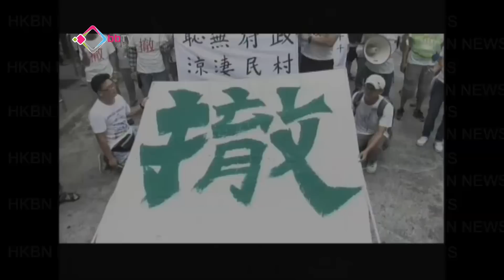千人遊行反「被規劃」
一批受新界東北發展計劃影響的村民，環保團體及政黨就在出席諮詢會前發起大規模遊行，他們高舉寫上「撤」字的旗幟，要求政府擱置開發新界東北，主辦單位指有三千人參加。